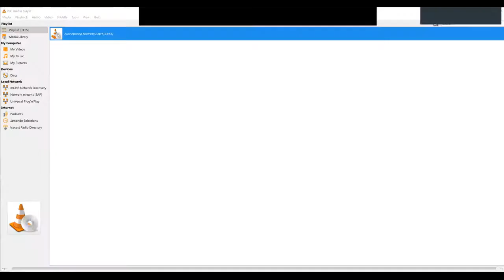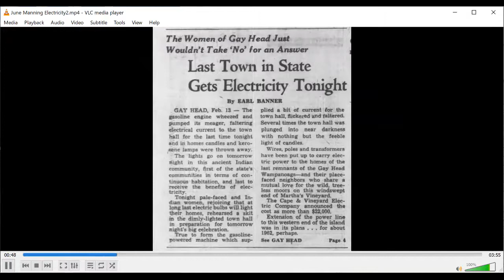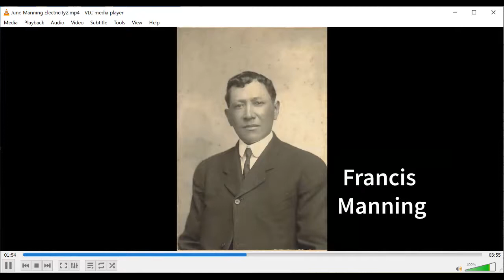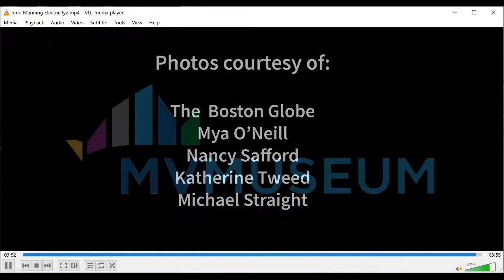"An Interview with June Manning" Linsey Lee and MV Museum With The West Tisbury Council on Aging